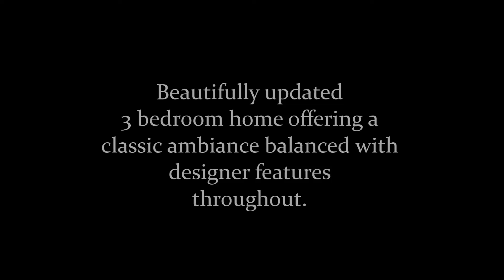Home for Sale in Founders Village, Castle Rock, CO by Jim Garcia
Under Contract with multiple offers in one weekend.

476 Danforth Ave. Castle Rock, CO 80104

4 Bedrooms, 4 Baths, 2 Car Garage. - $285,000

Beautiful home that won't last long*Tasteful Upgrades include Granite Counter Tops in Kitchen*Rear Entertainment Deck & Hot Tub*Surround Sound Speakers in the Living Room*Steam Shower in Basement Bathroom*Built-in Wet Bar*Security System w/Motion Sensors*Herb Garden*Hardwoods*Open & Inviting Floor Plan*Well Maintained*Kitchen Island*Central A/C*Sprinkler System*New Roof in 2012*Fenced Yard*Vaulted Ceilings*Gas Fireplace*

For more homes for sale in Founders Village Castle Rock CO